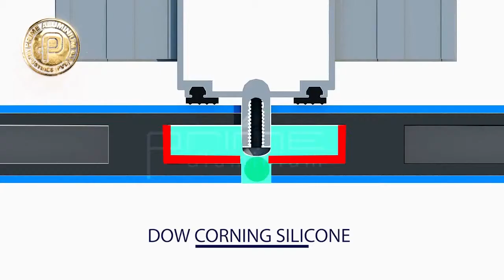3D Architect Animation I Aluminium Curtain Wall Installation I fabrication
3D View Of Curtain wall Installation at Haly Tower By Prime Aluminium